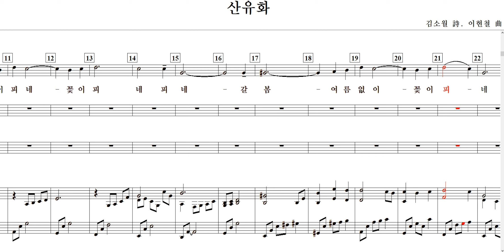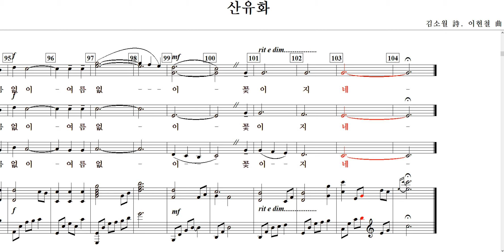산유화(김소월 詩. 이현철 曲)-Trio(여성)